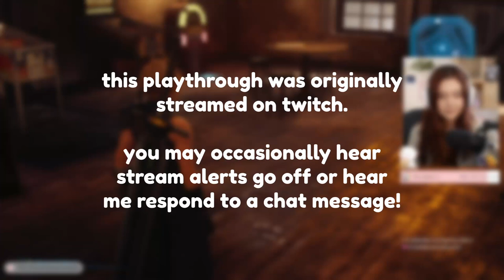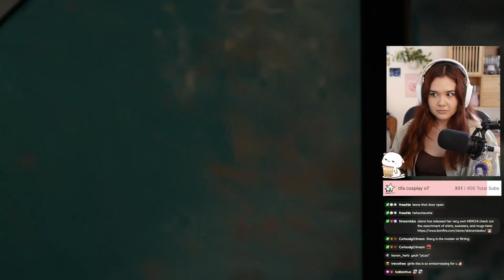Cloud and JESSIE? | First Time Playing Final Fantasy 7 Remake! (part 2)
it's my first time EVER playing a final fantasy game and i have been having a blast! i heard great things about final fantasy vii remake and thought to give it a try. this is one of my first RPGs i've played as well, and i'm ready to dive more into that genre, especially more into final fantasy games!

This video covers part of chapter 3 and chapter 4.

intro and outro song by Rifti Beats